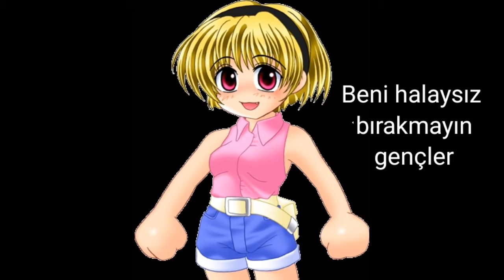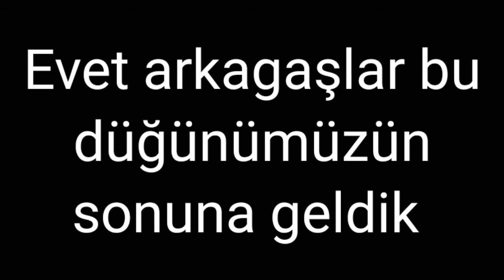kurban bayramına özel// halaybaşı düğün salonunda eğlence// Tavukları pişirmişem//😂😅😕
kurban
 bayramı mübarek olsun gençler :)